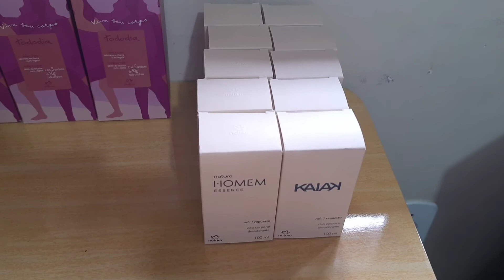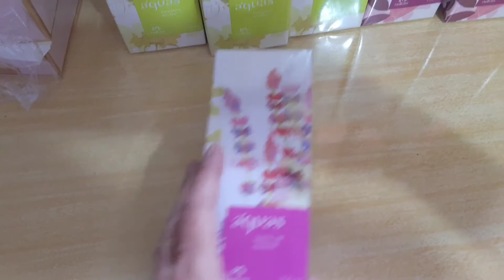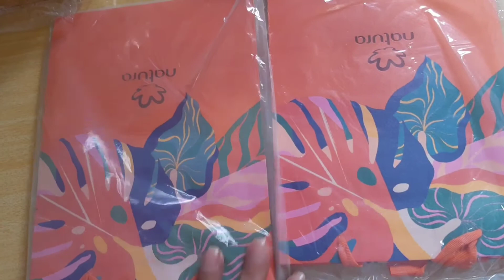Abertura de cx do ciclo 17. Pedidos rede e revista o presencial.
Eu falei que não faria mais pedido no ciclo 18 eu falei errado não farei mais do 17